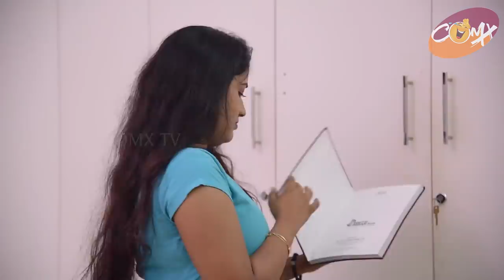Anukutty | Anumol | Jeevan | ABHI weds MAHI | EPI 45 | COMX TV